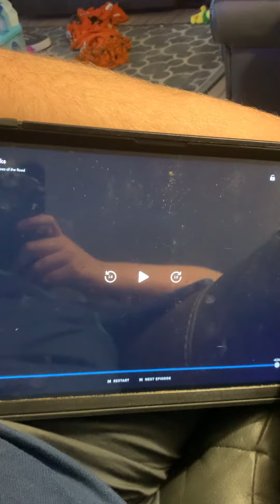End from school 🏫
That’s like 👍🏻 your favorite 😍 master in school 🏫 probably